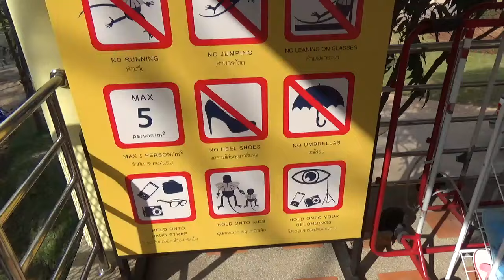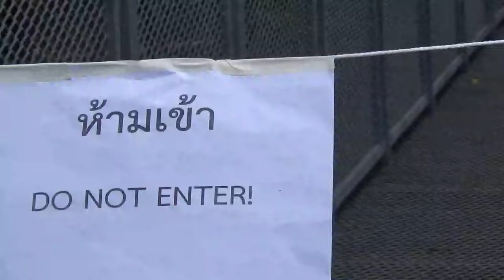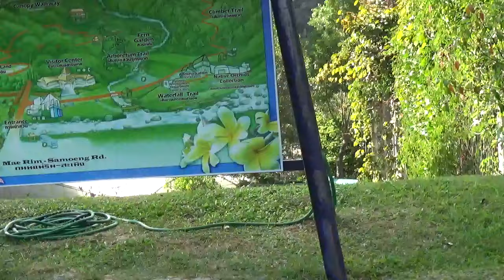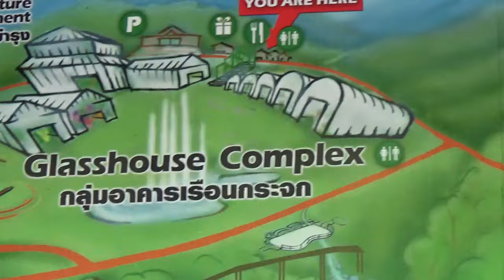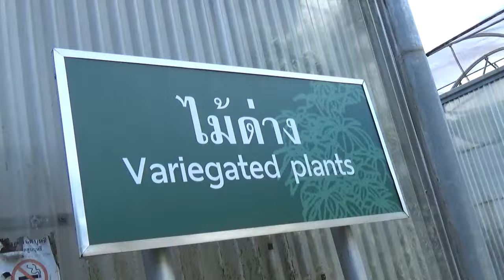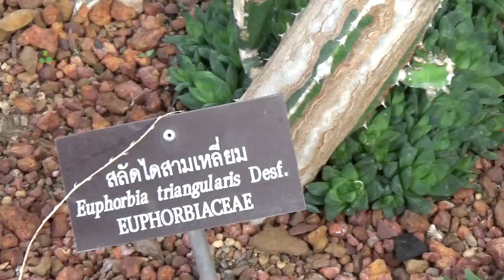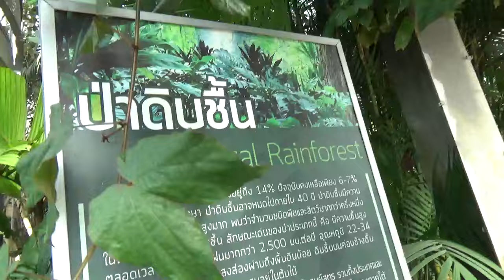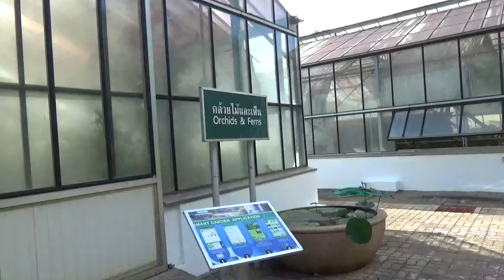สวนพฤกษศาสตร์สมเด็จพระนางเจ้าสิริกิติ์ อ.แม่ริม จ.เชียงใหม่